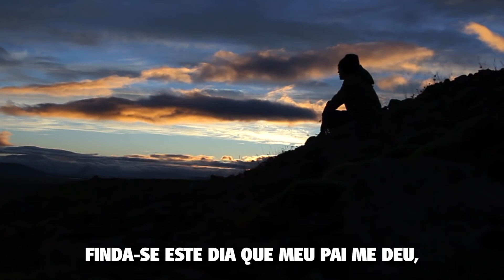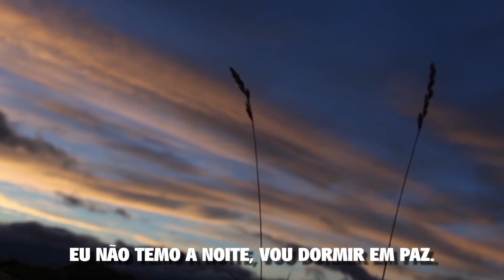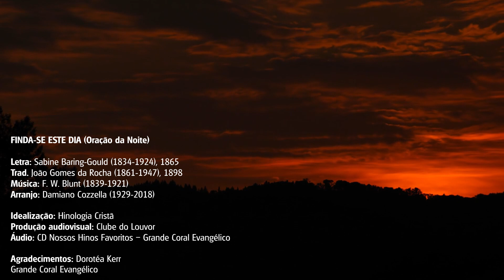Finda-se este dia (Oração da Noite) - Grande Coral Evangélico - Reg. Dorotéa Kerr - Hinologia Cristã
FINDA-SE ESTE DIA (Oração da Noite)

Letra: Sabine Baring-Gould (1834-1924), 1865
Port. João Gomes da Rocha (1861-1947), 1898
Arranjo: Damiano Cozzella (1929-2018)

Finda-se este dia que meu Pai me deu,
Sombras vespertinas cobrem já o céu.
Ó Jesus bendito, se comigo estás,
Eu não temo a noite, vou dormir em paz.

Guarda o marinheiro no violento mar,
E ao que sofre dores queiras confortar.
Ao tentado estende tua mão, Senhor!
Manda ao triste, aflito, o Consolador.

Pelos pais e amigos, pela santa Lei,
Pelo amor divino, graças te darei!
Ó Jesus, aceita minha petição,
E, seguro durmo sem perturbação

Amém.

Idealização: Hinologia Cristã

Produção audiovisual: @ClubedoLouvor

Áudio: CD Nossos Hinos Favoritos – Grande Coral Evangélico

Agradecimentos:
Dorotéa Kerr
Grande Coral Evangélico